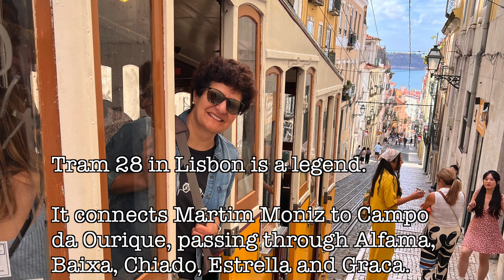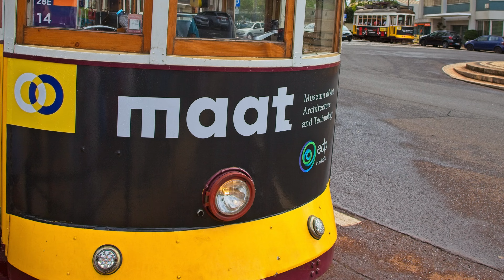Tram 28 LISBON is a must-ride! One of the best things to do in Lisbon, Portugal.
Tram 28 in Lisbon, Portugal, is a historic and iconic tram route that offers both locals and tourists a scenic journey through some of the city's most charming neighborhoods. Here are key details about Tram 28:

Route:

Tram 28 covers a route that winds through the historic districts of Lisbon, providing passengers with a unique and picturesque tour of the city.
The route starts in the Graça district and passes through notable areas such as Alfama, Baixa, and Estrela, ending in the Campo de Ourique district.

Historic Yellow Trams:

The trams used on this route are historic yellow trams, which are an iconic symbol of Lisbon's public transportation system.
These vintage tram cars add to the charm of the experience, and many travelers specifically seek the opportunity to ride Tram 28 for its nostalgic feel.

Scenic Views:

Tram 28 takes passengers through narrow streets and steep hills, offering stunning views of Lisbon's historic architecture, colorful houses, and landmarks.
The route includes passing by the Sé Cathedral, São Jorge Castle, and the viewpoints of Miradouro das Portas do Sol and Miradouro da Graça.

Accessibility to Key Attractions:

One of the attractions of Tram 28 is its accessibility to various notable landmarks and attractions in Lisbon. For example, passengers can use it to reach São Jorge Castle or the Basilica da Estrela.

Cultural Experience:

Riding Tram 28 provides a cultural experience, allowing passengers to observe local life and architecture while traversing the city's historic quarters.
Locals often use this tram for their daily commute, making it a genuine part of Lisbon's public life.

Popularity:

Due to its popularity, Tram 28 can get quite crowded, especially during peak tourist seasons. It's advisable to be cautious of pickpockets and to keep an eye on personal belongings.

Tram 28 is part of Lisbon's public transportation network, and passengers can use regular public transportation tickets or passes to board the tram.
Riding Tram 28 is not just a mode of transportation; it's a journey through Lisbon's history and culture. The route offers a memorable and authentic way to explore some of the most enchanting parts of the city.

Lisbon Tram 28 is a must-ride! - Portugal - Full version